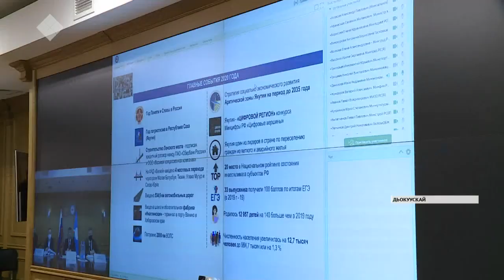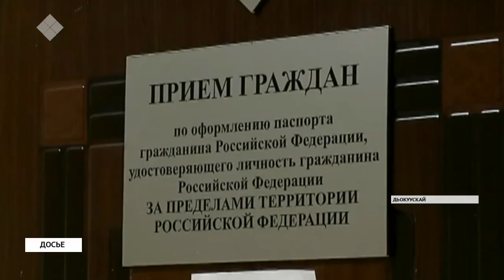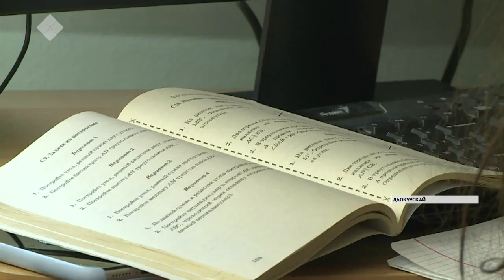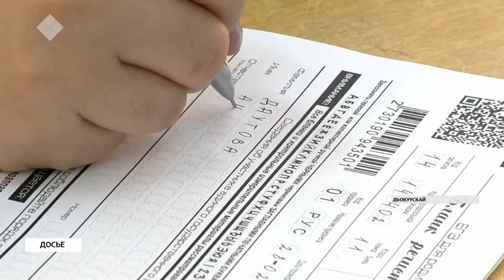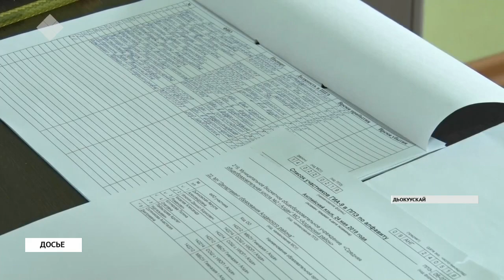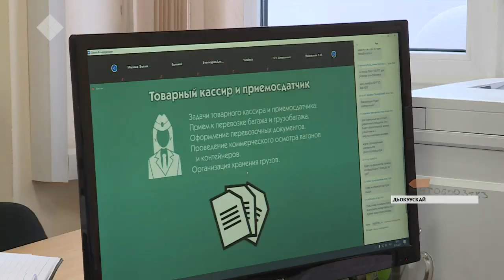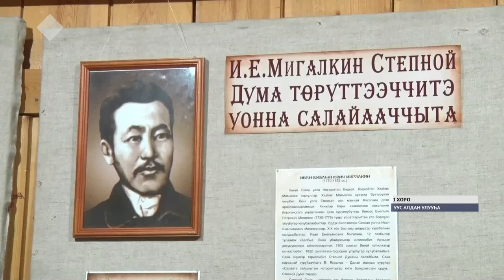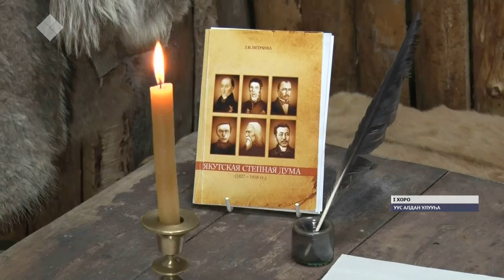«Саха сирэ» информационнай биэрии. Тохсунньу 28 күнэ, 13:30 ч.